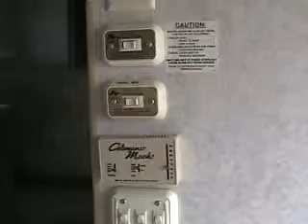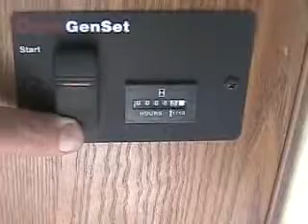1999 Terry 32 5Z 14500 in La Jolla, CA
1999 Terry 32 5Z 14500 in La Jolla, CA for sale on RVTrader.com